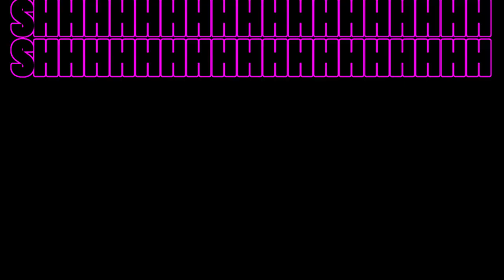IT GIRL ☆ [] Gacha life 2 [] Animation meme